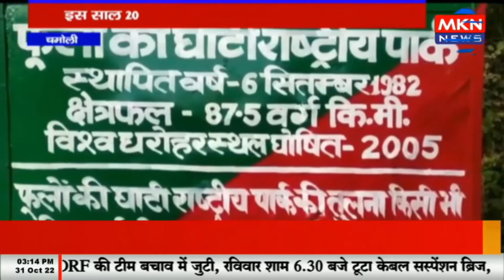चमोली - पर्यटकों के लिए बंद हुई फूलों की घाटी, इस साल 20 हजार से ज्यादा पर्यटकों ने किया दीदार